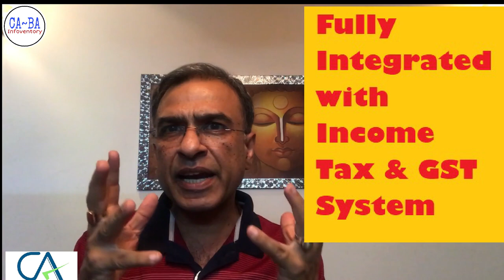MSME | UDYAM Registration Scheme Part 1 | Big Breaking News | CA Brajesh Agarwal